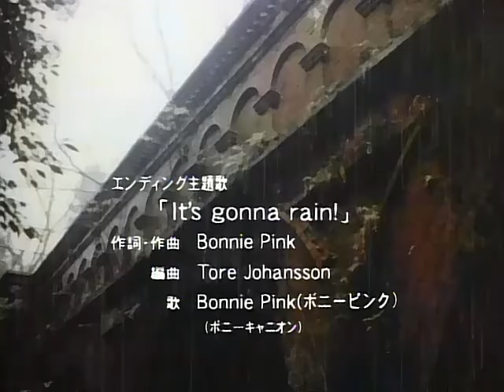Rurouni Kenshin Samurai X ED5 - It's Gonna Rain - Bonnie Pink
Anime - Rurouni Kenshin Samurai X ED5
Cancion - It's Gonna Rain
Interprete - Bonnie Pink